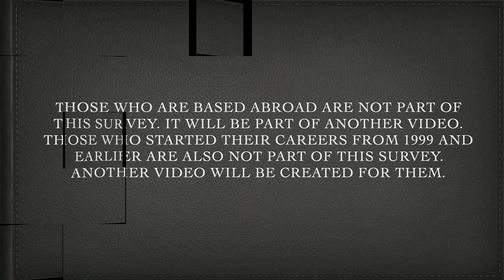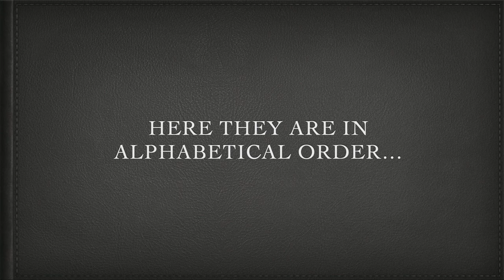Best Philippine-Based Ramp Models Survey Results (those who started their careers from 2000 to 2020)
These are the results for the Best Philippine-based ramp models based on the results of a survey of nearly a hundred fashion insiders. In both male and female categories, there were ties for 5th place hence, the best 6 are in this video.